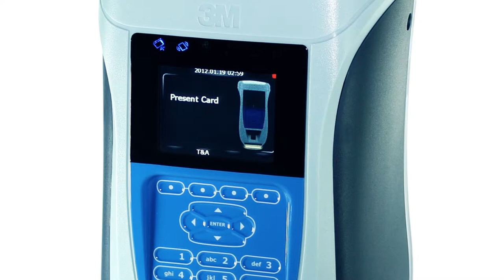Ming Hsieh 2014